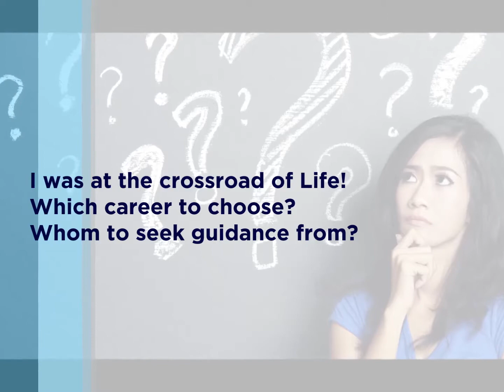Latest 2020 Marketing Campaigns By C Com Digital-BBA in Hotel & Tourism Management Courses from BWA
Travel & Tourism is India's one of the Fastest Growing Industry. Blue Whale Academy is one of the top Travel & Tourism Courses provider in Mumbai.

Career Opportunities in any Department of an Airport or Airline Company as Customer Service Executive, Air Cargo Executive, Courier Operations Executive etc.

Amazing Opportunity for Careers in Aviation, Hospitality & Travel Management with Airpot Operations & Hospitality Management Course.

Become a Travel Consultant by enrolling at our National Skill Development Corporation (Govt.Of India) Travel Consultant course in Mumbai, India

Opportunities in Aviation Management: Customer Service Agent, Guest Relation Agent, Reservation Staff, Cargo Staff, Sales Executive in India & Abroad.

Get CTH LEVEL 4 - International – Level-4, CTH-UK Diploma In Tourism Management Mumbai, Thane, India.

Our Virgin Atlantic Fares & Ticketing Course is for people who want to enhance their travel industry skills or join the travel & hospitality industry

Post Graduate Travel & Tourism Diploma Mumbai. International – Level-7, CTH-UK. Executive PG Diploma In Hospitality & Tourism Management India

Course highlights: concrete business acumen, robust business operations, leadership & governance for professional growth. 3 Yr Full Time Course. Admission Open.

Course highlights: hospitality operations- food production, food, and beverage service, front office operations, and accommodations management. 3 Year Full-Time Course.

The course offers knowledge about Aviation operations, travel, and hospitality industry functions, business communication and economics. 3 Yr Full Time Course. Admissions Open

The undergraduate course of DY Patil University specified for the Travel and Tourism Industry. 3 Year Full-Time Course. Admissions Open for 2019. Apply Now

Whether your changing jobs or changing careers, you have come to the right place.